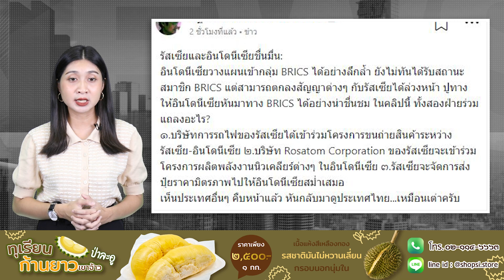"ปูติน" ควงผู้นำอินโดฯ แถลงบรรลุข้อตกลง 3 ข้อสำคัญ เดินหน้าดีลการค้าอาเซียน)